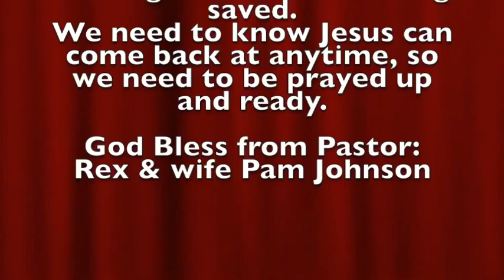Staying Alert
Devotion By: Rex Johnson